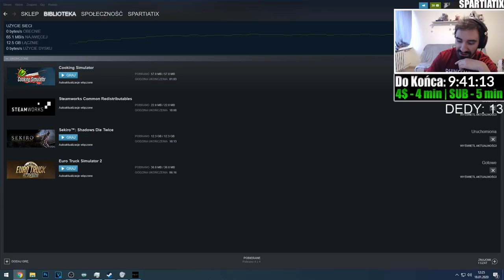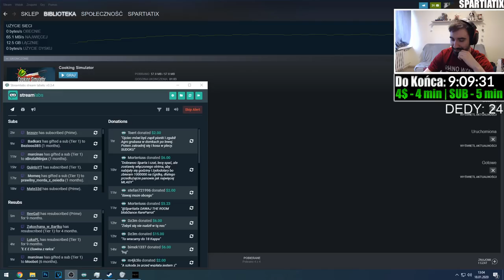PIJANY MISTRZ KTÓRY LEKKO USIADŁ MI NA PSYCHE | SEKIRO #4